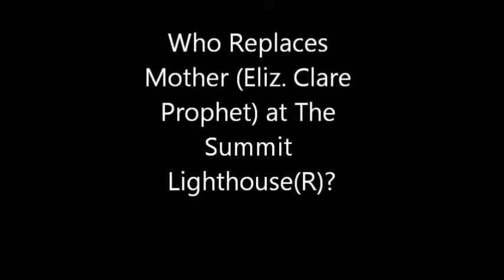Answering the Question: Who Will Be "the Next Messenger?" (for Elizabeth Clare Prophet chelas)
A TSL(R) Holy Orders perspective...and notes on the Christmas Rose.